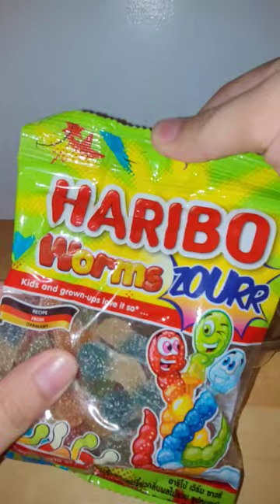WOW YUMMY HARIBO GUMMY WORM ZOURR